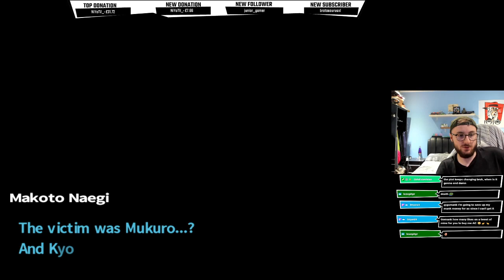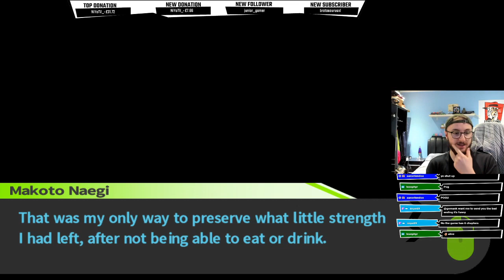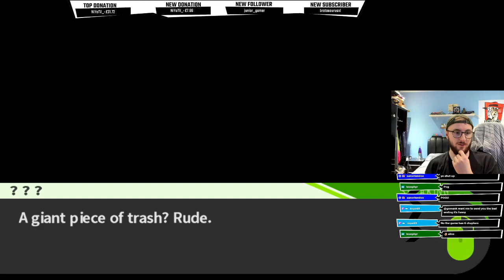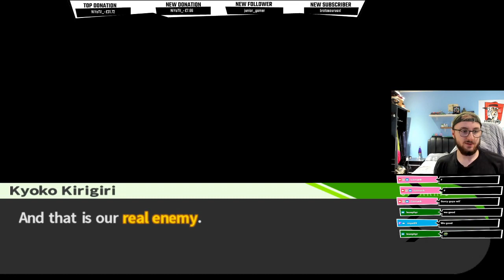Danganronpa: Trigger Happy Havoc LIVE Playthrough/Blind Reaction - Episode 14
My first time/blind reaction to Danganronpa THH!. Like the video to let me know if you wanna see more!